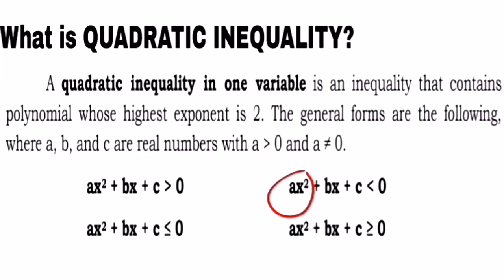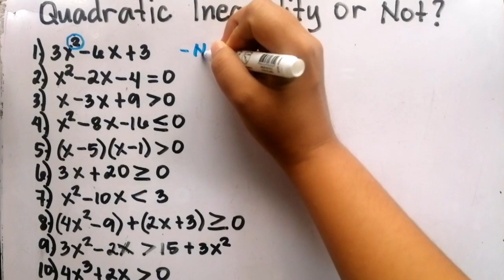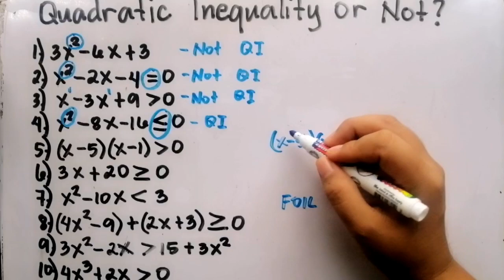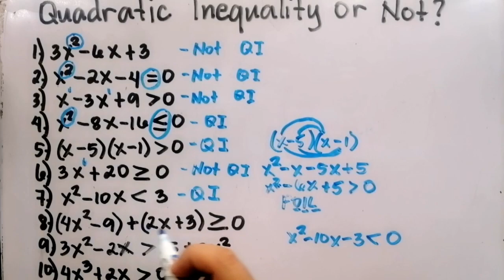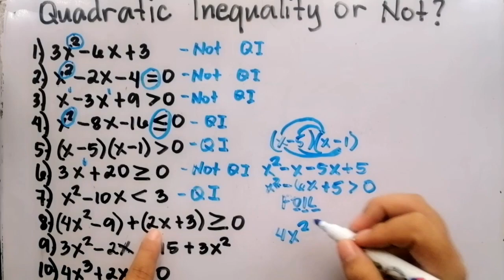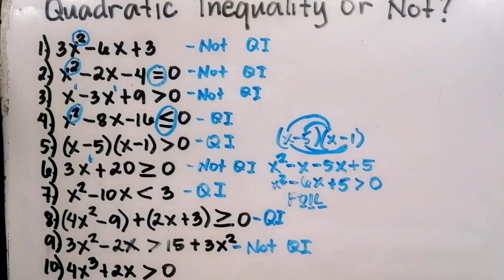Quadratic Inequalities Grade 9 | Tagalog Tutorial |MathTV PH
Ang video na ito ay tungkol sa quadratic inequalities. Ano ang quadratic inequalities?
Example ng quadratic inequalities.
Quadratic inequality or not.
Ito ay angkop sa mga Grade 9.